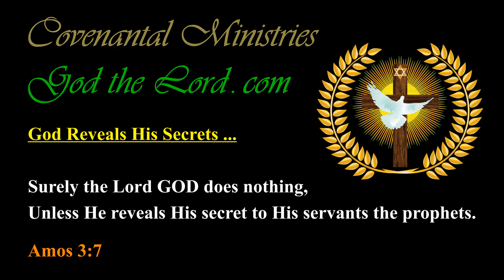A Great Famine Coming … as in the “Days of Elisha” …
311.30---p.30-b.01